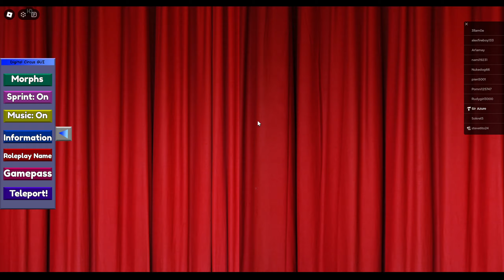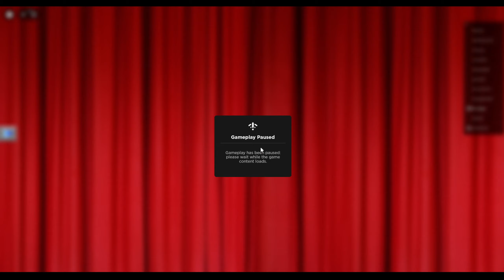Roblox Digital Circus Fan Game Latest Update